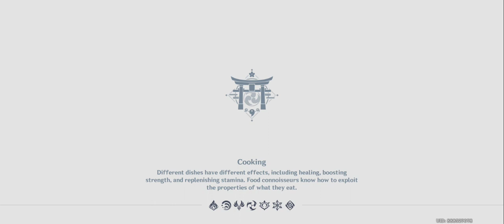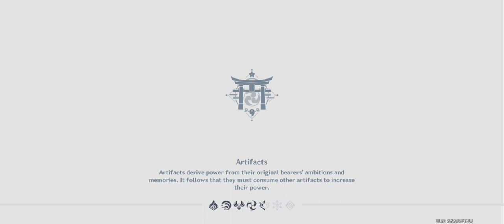The Immovable God and the Eternal Euthymia || Archon Quest|| Raw Footage